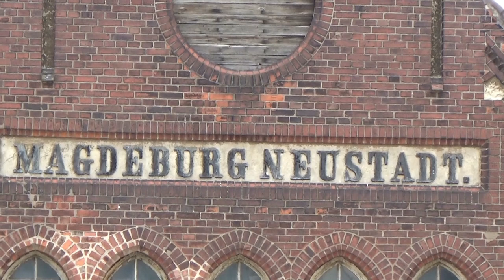bunter Bahnverkehr in Magdeburg-Neustadt am 09.06.2023 Teil 1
Die neue RE1 mit den Doppelstocktriebwagen der ODEG, jede Menge Umleiterverkehr mit Flixtrain, IC1 und ICE zwischen Berlin und Hannover, und viele Bundesbahn 140 und 151 im schweren Güterzugdienst. Auch über eure Kommentare würde ich mich freuen. Auf meiner Internetseite zeige ich noch mehr Videos und Bilder. Auch stelle ich den Bahnhof und das Bw Güsten in Modell und Vorbild vor.